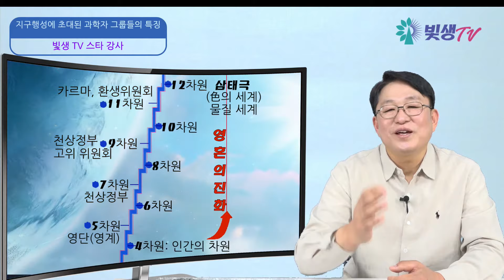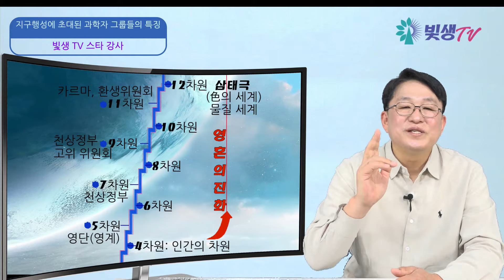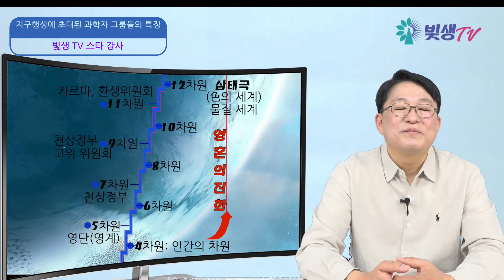[스타 강사] 9강 지구행성에 초대된 과학자 그룹들의 특징